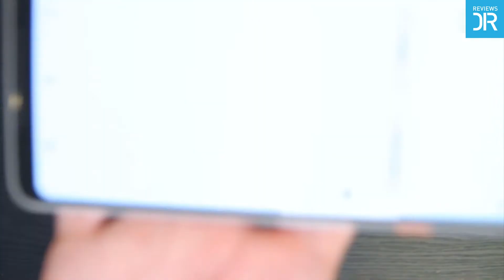Tiki Tunes - The Coolest Wireless Speaker